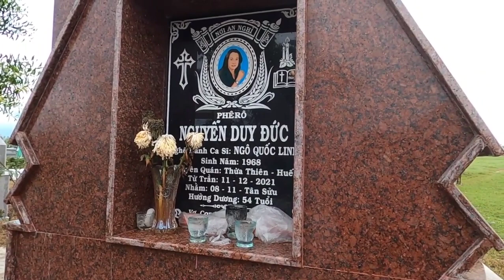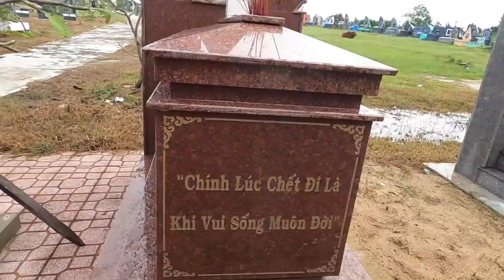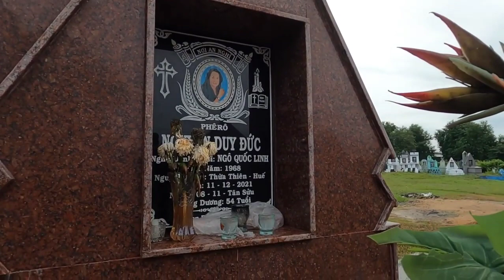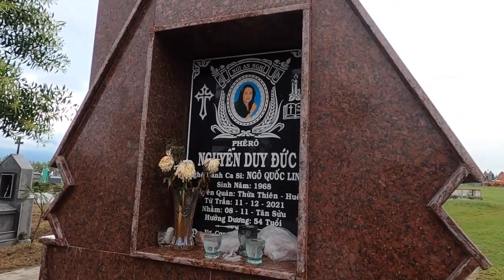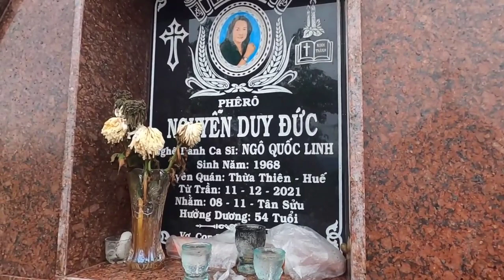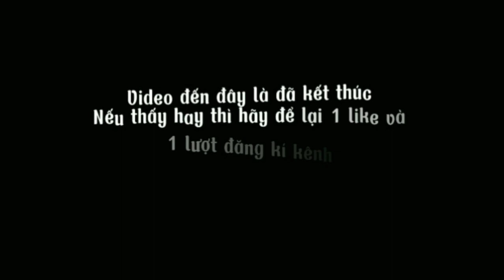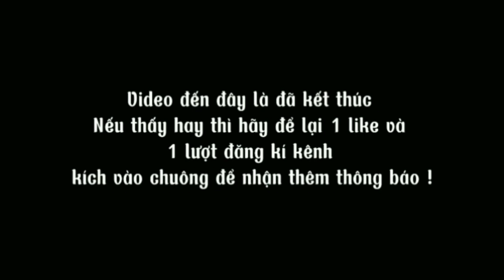Mộ Ca Sĩ Ngô Quốc Linh tập 3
NgôQuốcLinh@tí Kiệt tivi Tham gia làm hội viên của kênh này để được hưởng đặc quyền

✓  Mong được những đóng của quý vị để lại dưới phần bình luận để em khắc phụ